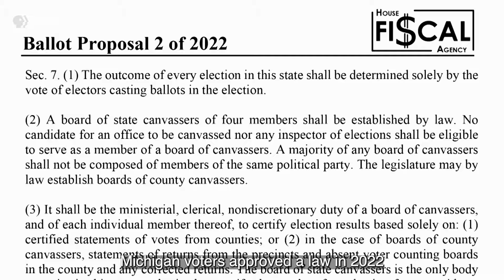What happens if officials refuse to certify election results? | Counting the Vote | PBS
Experts fear local officials unhappy with the results will refuse to certify elections this fall, spurring delays, litigation, and chaos.

"That's just drastically anti-democratic," says election law expert Spencer Overton.

See more on "Counting the Vote: A Firing Line Special with Margaret Hoover."

COUNTING THE VOTE: A FIRING LINE SPECIAL WITH MARGARET HOOVER was made possible by Robert Granieri, The WNET Group’s Preserving Democracy initiative, and PBS viewers like you.